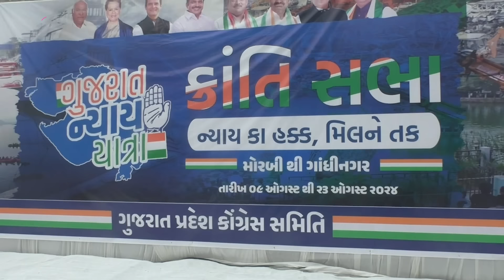Gujarat Congress નું નિશાન ચૂક્યું? પીડિત પરિવારે દેખાડી લાલ ઝંડી!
ગુજરાત કોંગ્રેસ દ્વારા ન્યાય યાત્રાનું આયોજન થયું... જે મોરબીથી શરૂ થઈ.. પરંતું આ યાત્રાને રાજકોટ સુરતના પીડિત પરિવારોનું સમર્થન મળતું નથી દેખાઈ રહ્યું.. શું છે સમગ્ર વિગત જાણો આ વીડિયોમાં...